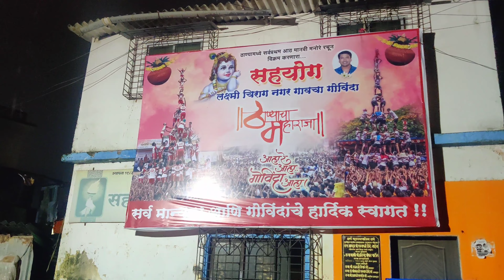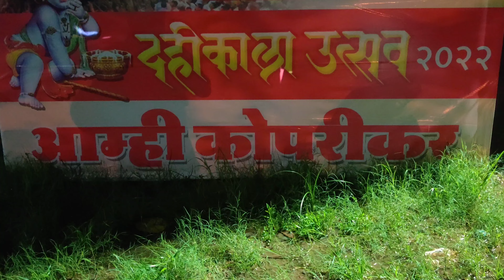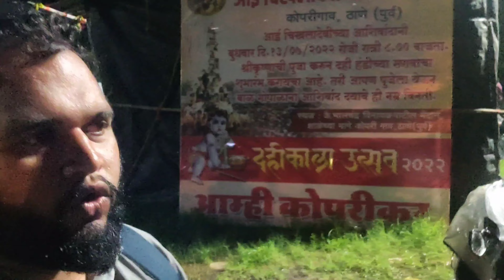ठाण्यातील८थर लावणारा गोविंदा "सहयोग गोविंदा पथक"यंदा९थर लावणार?| ठाणे पूर्वचा गोविंदा"आम्ही कोपरीकर"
स्वागत आहे तुमच्या भावाच्या चॅनेल वर ज्याच नाव आहे भटक्या बागुलबुवा
मित्रांनो ह्या चॅनेल वर तुम्हाला बऱ्याच नवनवीन गोष्टी बघायला भेटतील .
मित्रांनो ह्या व्हिडिओ मध्ये तुम्हाला ठाण्यातल्या महत्वाच्या गोविंदा पथका बद्दल माहिती दिली आहे नक्की बघा
आणि असेच नवनवीन व्हिडिओ मी तुमच्या साठी घेवून येईल..
म्हनून मित्रांनो व्हिडिओ पूर्ण आणि शेवट पर्यंत पाहा व्हिडिओ ला like आणि share करा .
धन्यवाद 🙏
तुमचाच
भटक्या बागुलबुवा .